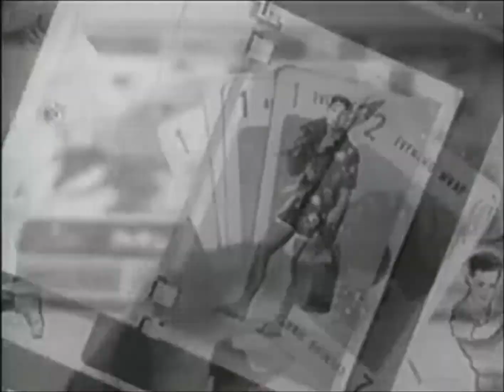MYSTERY DATE (1965) By Milton Bradley Classic TV Commercial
“He’s here! My Mystery Date!”
“Mystery Date, are you ready for your Mystery Date…?”

Mystery Date is a board game from the Milton Bradley Company released in 1965, conceived by Marvin Glass and created by Henry Stan. Marketed to girls 6 to 14 years of age, it has been reissued in 1970, 1999, and 2005. It is popularly referenced as an icon and a trope in TV and film.